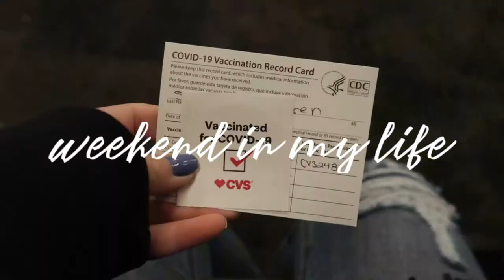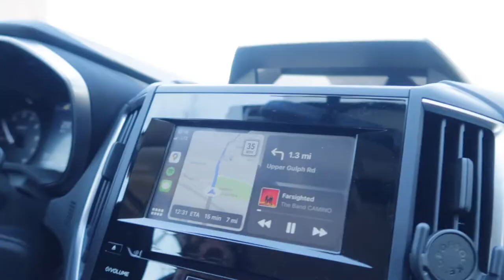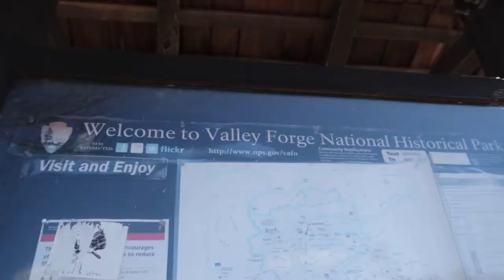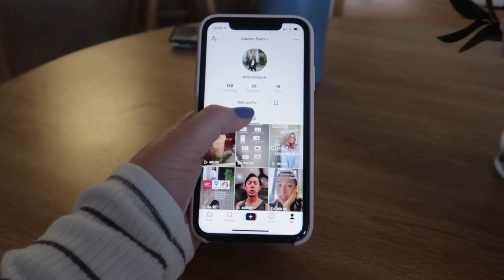first COVID-19 vaccine + first weekend of good weather | weekend in my life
In this vlog, I recognize that I'm terrible at uploading in a timely fashion...
But in other news, the roomies and I go on several mental health walks, get tested for COVID, get vaccinated against COVID, and eat a lot of food :-)

I also chickened out about vlogging in public and didn't get great footage of my first vaccination, but stay tuned for vaccine 2 in a couple weeks because *that* I actually filmed.

What do you think I'll do during the rest of my senior year at Villanova University, college, university, day in my life? More hikes, Valley Forge, day trip, hiking?